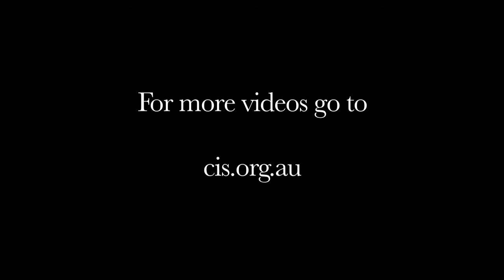Billions of Dollars and Thousands of Hours | The Great Medicare Misspend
Every year, as the federal government shells out for bulk billed GP visits, and one in every three patients waits longer than is clinically safe for surgery, billions of dollars and thousands of hours are wasted. The days of no queues for hospital treatment are a distant memory, and the inequities of Medicare and the resulting health reforms necessary to properly protect people against ill-health are pressing issues. In his Meet the Researchers lecture, CIS Research Fellow Dr Jeremy Sammut will discuss Medicare misspending as outlined in his report How! Not How Much: Medicare Spending and Health Resource Allocation in Australia, due out in March.